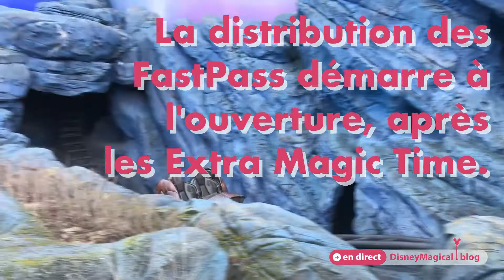Les FastPass arrivent à Crush's Coaster aux Walt Disney Studios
Les FastPass arrivent à lattraction Crush's Coaster ! Il s'agit pour l'instant d'un test jusqu'à dimanche, et qui sera prolongé en cas de succès.